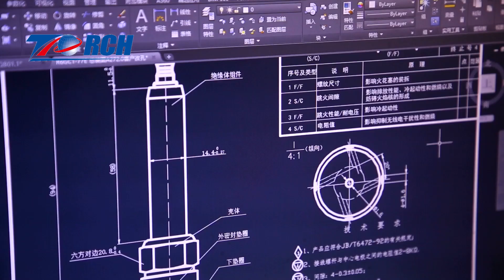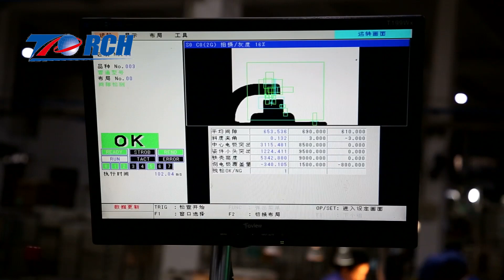TORCH Company Video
With China’s Intelligent Manufacturing,Torch has expanded into new market. Torch vigorously promotes intelligent manufacturing.Stride forward to the goal of “the world’s leading auto engine parts supplier”.
Torch Group is the largest spark plug production and Research and Development base in China, serving Original Equipment, Aftermarket and industrial customers across the globe.